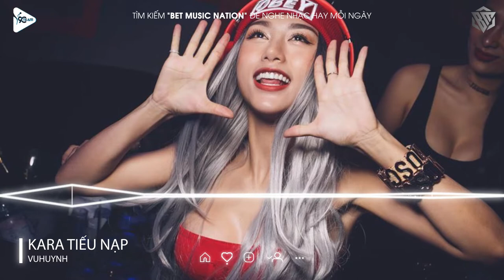KARA TIẾU NẠP HOA ĐỒNG - VUHUYNH REMIX || NHẠC NỀN CỰC HOT TẨM ĐÁ TIKTOK 2022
• Ủng Hộ Mình Qua :
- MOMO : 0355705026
- SHB : 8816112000 | LÊ DUY HẢI

👉 • Follow BET NATION

- ID TikTok : @betnation

• Nhận xuất bản âm nhạc cho tất cả Producer, Dj 🎶🎧🎶

• Received sound output for all Producer, Dj 🎶🎧🎶

♦ XIN ĐỌC:
→ Nếu có thắc mắc, khiếu nại nào về bản quyền hình ảnh cũng như âm thanh có trong video mong chủ sở hữu liên hệ trực tiếp với mình qua địa chỉ . Video sẽ được gỡ xuống nếu có bất kỳ phản hồi nào từ phía tác giả.
→ Cảm ơn bạn vì đã xem!
→ If any producer or label has an issue with any of the uploads please get in contact  and it will be deleted immediately (this includes artists of the images used). Thank you!